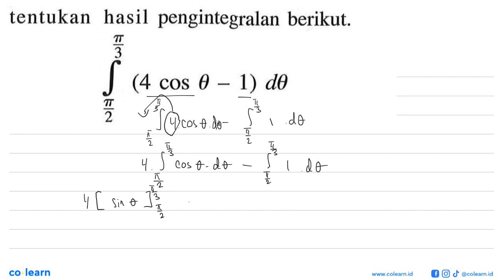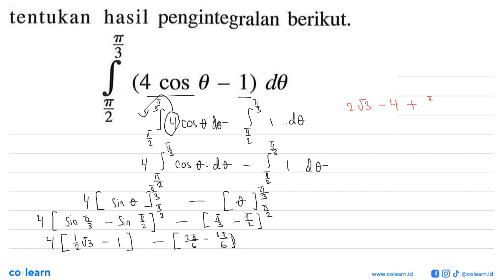tentukan hasil pengintegralan berikut. { (4 0 _ 1) d0 COS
Topik atau Materi: Integral Tentu - Integral Tentu - KALKULUS - Matematika Kelas 11 SMA - K-13

Sumber Soal: Matematika Peminatan 3 kelas 12 K-13, BKN 2016 , Erlangga

00:00 : Bedah Soal
01:00 : Konsep, rumus dan pengertian Integral Tentu
01:18 : Langkah penyelesaian soal
02:10 : Jawaban akhir
02:40 : Penutup